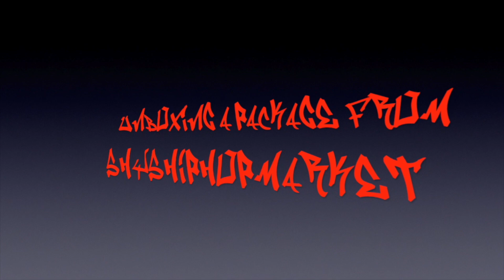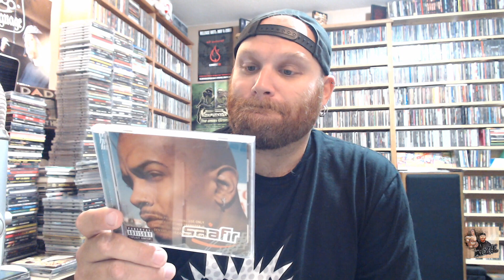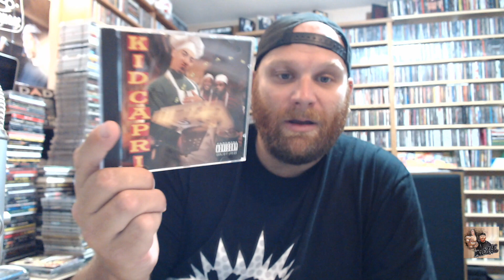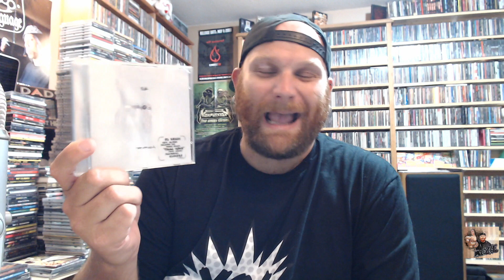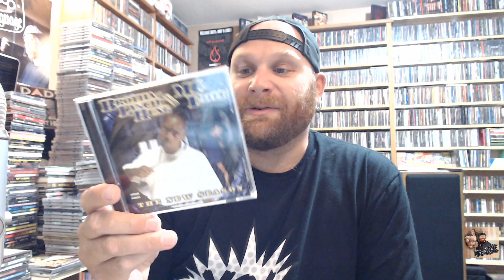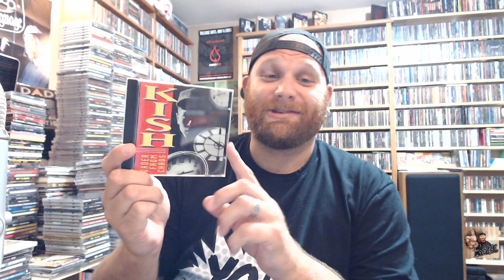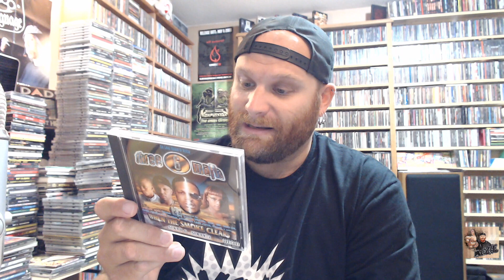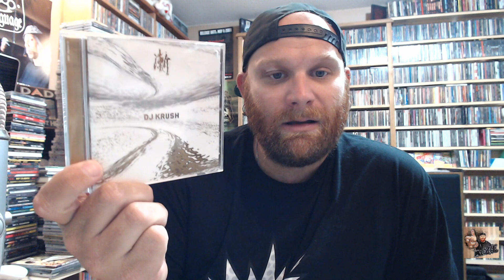Hip Hop: Unboxing a Package from ShysHipHopmarket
Hey peeps, got another unboxing of Hip Hop goodies for you, Charz!

Make sure to hit him up at his website for somo goodies!